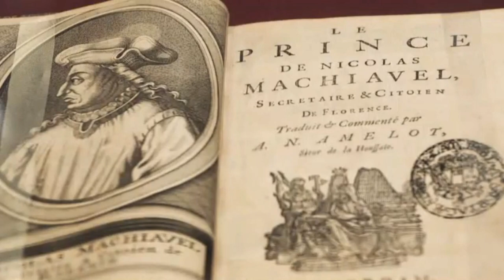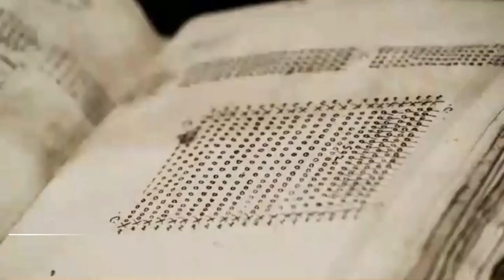Il cap. XVIII de Il Principe (introduzione e sequenze)